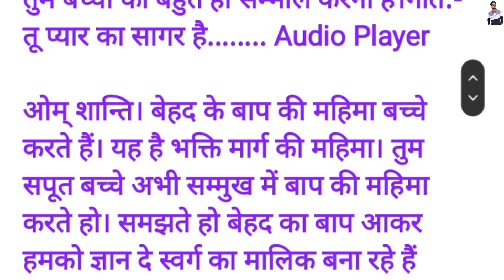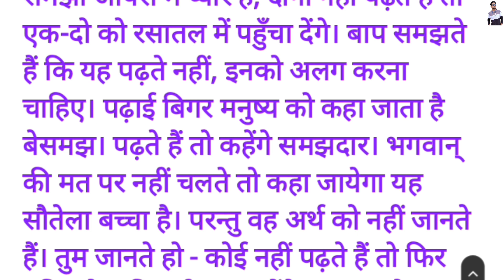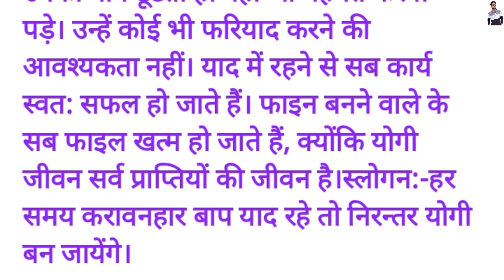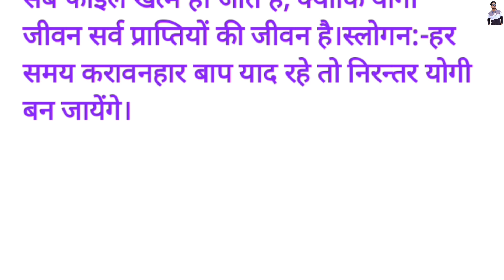आज की मुरली 16-12-2023 // शिवबाबा की रूहानी मुरली // 16 दिसम्बर 2023 हिन्दी मुरली // Today Bk Murli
Today Bk Murli
Today Murli
Shivbaba Murali
Hindi BK Murali

Om Shanti.